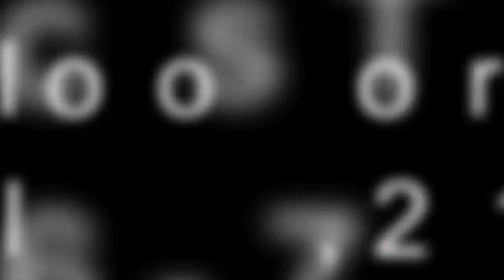Pagudpud - Blue Lagoon Adventures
Video taken at Blue Lagoon, during joiners Ilocos tour. The beach is a long stretch of white sand in Pagudpud, Ilocos Norte, Philippines. It is also known as the Boracay of the North.